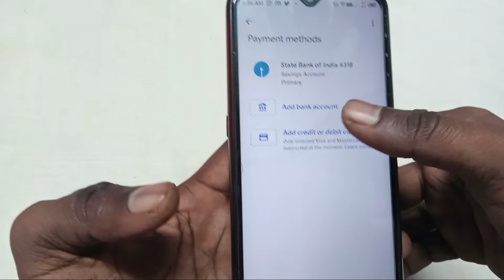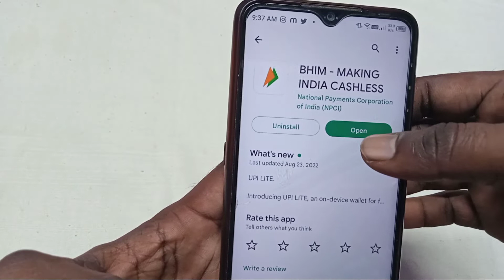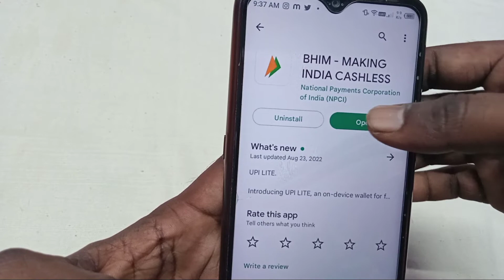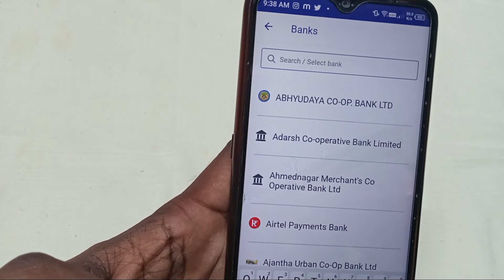Google Pay Aadhar Card Se Kaise Chalaye | Aadhar Card se upi pin Kaise banaen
Hi

Dosto Aaj ki is Video me mene bataya hai Google Pay Aadhar Card Se Kaise Chalaye

Important video